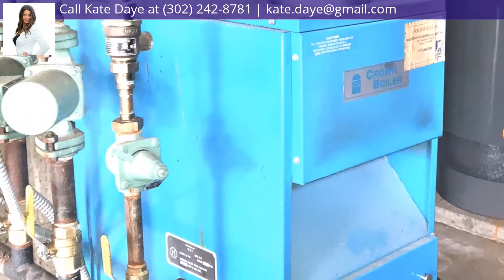120 Main Street, Peckville, PA 18452 - MLS #18-3420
Property Description
This charming permanent home in Peckville sits in the ultimate location giving you the privacy of your dreams right on Main St, Travis Alley leads you back to this gem where you can walk only steps to the Lackawanna River Park! The setting feels exclusive & private with ample parking and a large yard. Perfect all down-sizers, first-timers, investors & bachelors. Huge walk out basement with tons of natural light provides a dream workshop. With new appliances and dozens of updates, this home is move-in ready. And don't let the size fool you, between the basement, shed, and carport you will have storage aplenty. This is one you have to see.